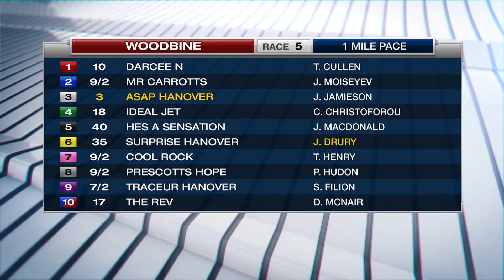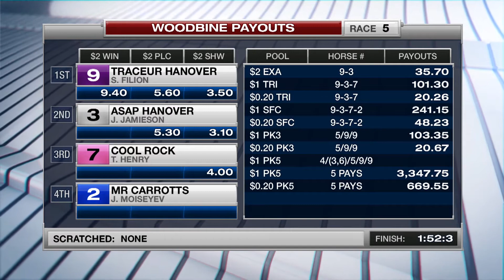Woodbine, Sbred, Nov. 12, 2016 Race 5